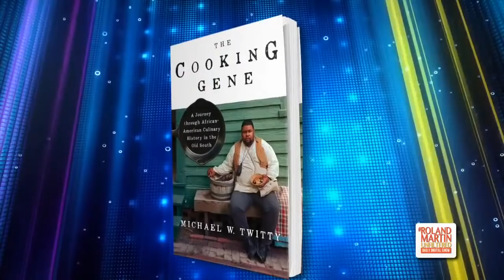Chef Michael Twitty, author, talks The Cooking Gene